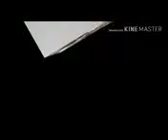Moulana Inayatullah Ikharvi Sahab D.B BAYAN taqva 18/01/2017